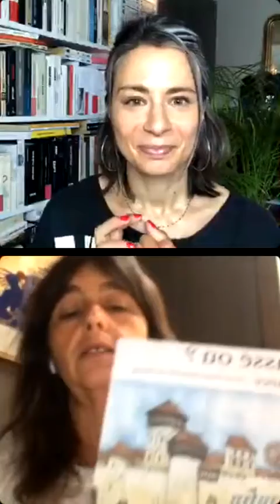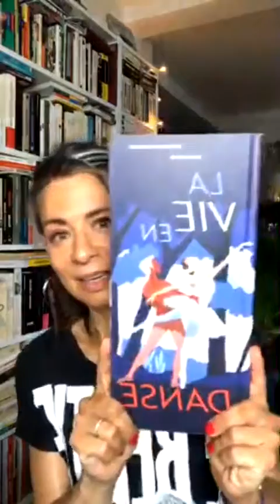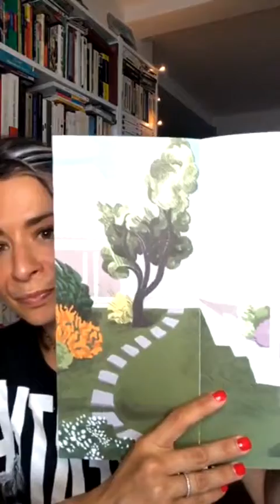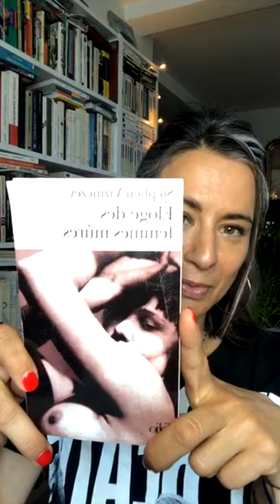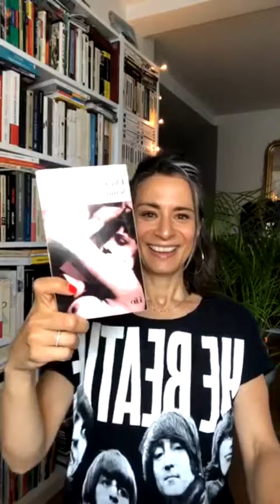Loin mais ensemble, avec Cécile Guibert Brussel auteure (1/2)